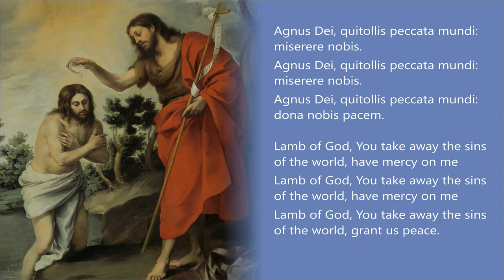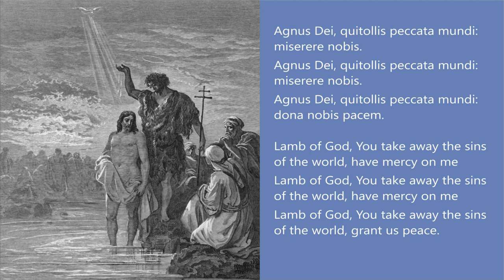Agnus Dei by Stephanie Martin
This weekend our Music Director, Gordon Mansell selected a piece of music to commemorate the end of the liturgical season of Christmas and the Baptism of the Lord. As reflected in the Gospel, John the Baptist proclaims at the Jordan, "Look, here is the Lamb of God." MOSAIC performs Agnus Dei by Canadian composer, Stephanie Martin who is herself singing in this performance at the Jerusalem's Basilica of St. Anne, Mother of Mary in last year's performance tour to the Holy Land. The Basilica was open to many birds who resided within its ancient walls. During the performance, the birds were fairly quiet during the first piece but as the concert progressed, the aviary choir began to sing louder, rather enjoying themselves with the music. At first, it was distracting but after a while, MOSAIC rather enjoyed the collaboration. The recording presented today is somewhat altered from the original but the sound of the birds continues to be present. Sit back, let the sound wash over you and meditate on the words: Lamb of God, who takes away the sins of the world, have mercy on us.